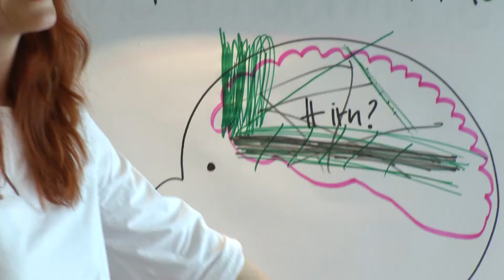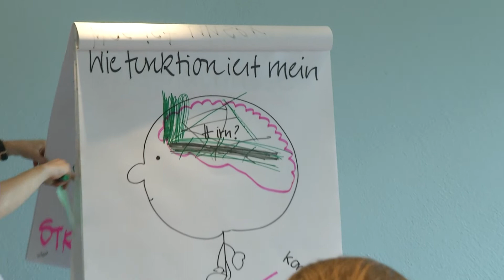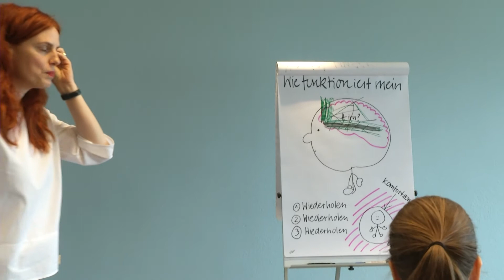"Komfortzone" – Mental Training mit Kafi Freitag - FISHERMAN’S FRIEND StrongmanRun 2015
Komfortzone